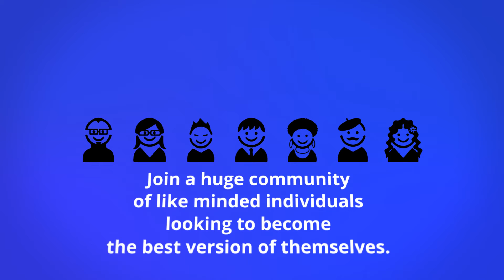Video on 1videoperdayfinalversion